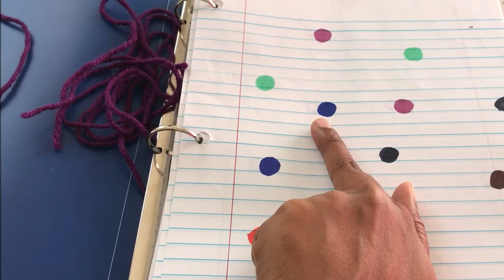HOME SCHOOL | LOGIC ACTIVITIES | AGE 3-4 | HANDS ON ACTIVITY | TAMIL MOM USA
BRAIN TEASER |LOGIC ACTIVITIES AGE 4 |TAMIL VLOG USA